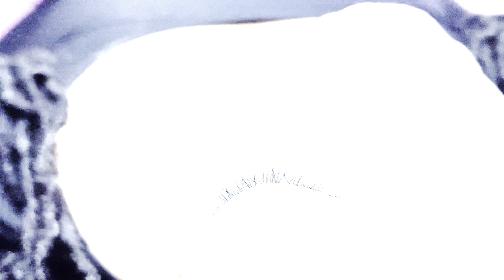hair & lash maintenance | quick story time on 🥷🏽s | apartment hunting in vegas | swan boat ride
MEANT TO EDIT INTRO! IG @KMARIE_AESTHETICS. NOT @CHICKOUTURE.AESTHETICS ANYMORE!

SHOP OUR CASHMERE LASH TRAYS🛒 TOPNOTCH QUALITY PRODUCTS🛍️ don’t have time to get your lashes done? CUSTOMIZE YOUR YOUNIQUE MINKS TODAY✨